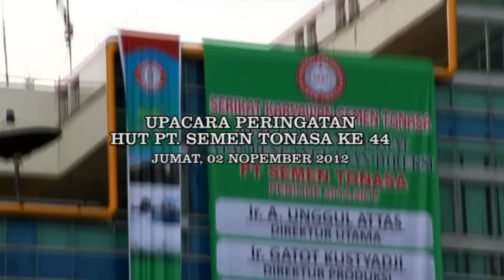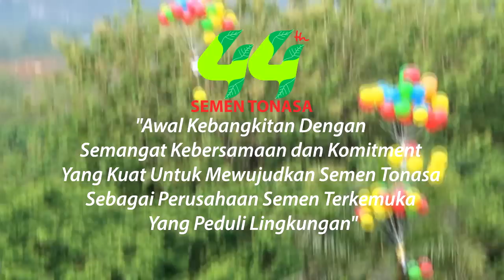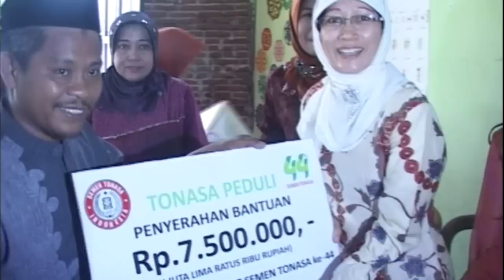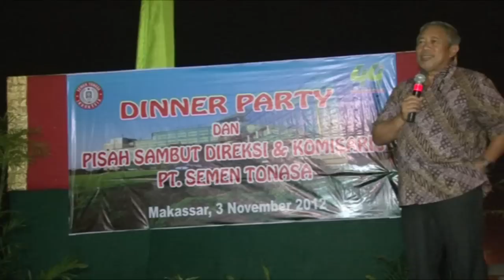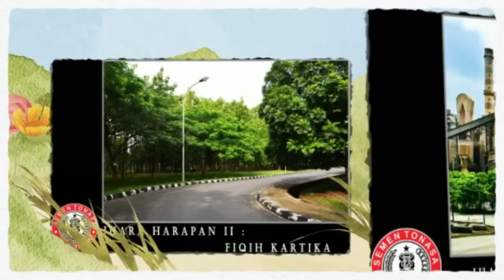perayaan ulang tahun semen tonasa, meriah dan banjir hadiah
HUT PT SEMEN TONASA
Attention Follow :
FB : Haeruddin Petta Ijaz (PI)
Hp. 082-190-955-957